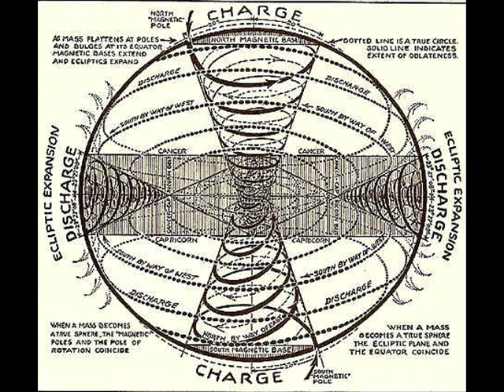Reading from "The Secret of Light"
Reading the words of Walter Russell from his book "The Secret of Light"